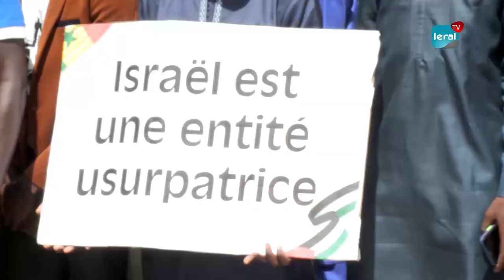Sawfat Ibraghith, Ambassadeur Palestine au senegal: "On a gagné la bataille malgré..."